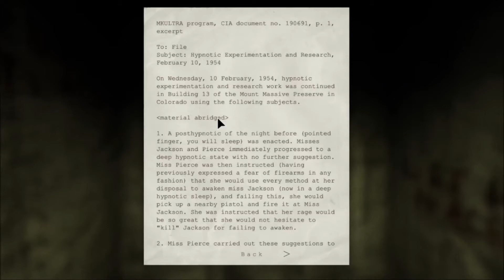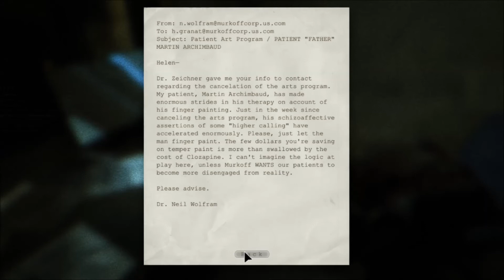Outlast - Episode 3 - Follow the Blood (Part 1)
Part 1 of Episode 3 of Outlast.  Enjoy!